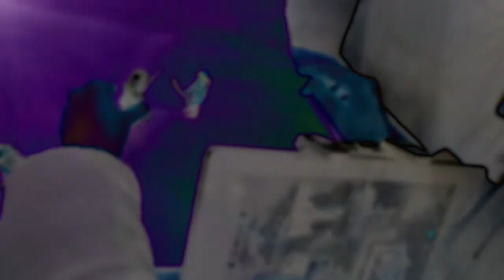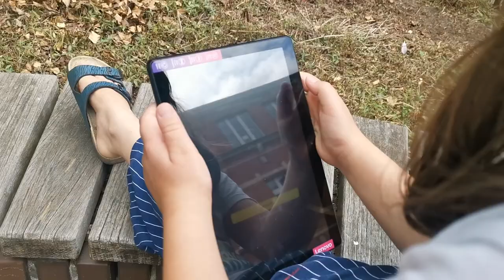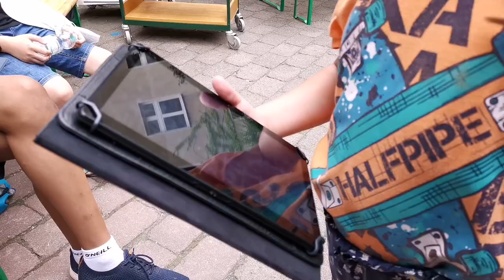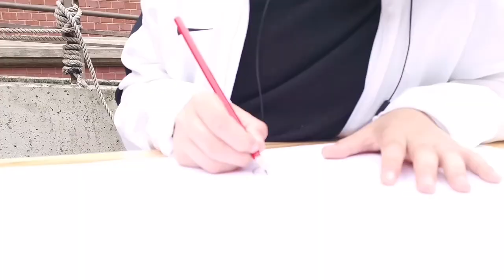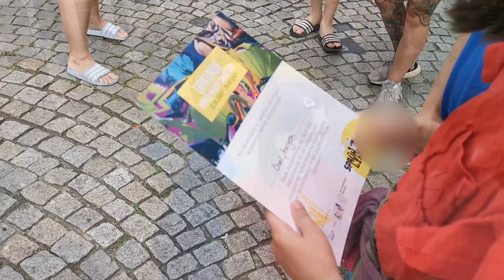MMD 2.0 I Mixed Media Days 2.0 (Sprühlinge e.V.)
Auch das schönste Projekt findet ein Ende und so gibt es nun einen kleinen Rückblick auf die spannenden Angebote rund um das Thema digitale Medien. In der Videodokumentation auf unserem YouTube-Kanal könnt ihr den Teilnehmer:innen in HD zuschauen, wie sie sich hier kreativ mit AR bis digitale Aufzeichnungen ausprobieren und verwirklichen konnten. Der Spaß kam dabei nie zu kurz und es wurden Musikstücke komponiert, Lieder spontan recordet, Augmented Reality Content gezeichnet und gestaltet und sich dabei ausgetauscht und kennengelernt.
Gefördert wurde das alles vom Bundesministerium für Forschung und Bildung, Deutscher Bibliotheksverband, Kultur macht Stark. Für die Durchführung waren Sprühlinge e. V. in Kooperation mit Stadtbibliothek Spandau, Jugendclub Wildwuchs verantwortlich.